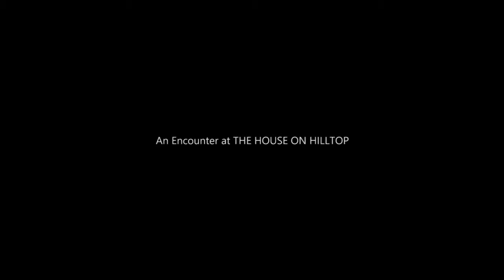Most Frightening Ghostly Shadow Caught On Camera | Real Ghost Videos 2015 | Haunted Scary Videos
Is Dead Chiller New Channel. In Ec Police Graphics Channel And We We Strive To Produce Unique Products For The Cinema, Music Videos, Advertisements, Corporate Videos, Freelance Projects. Dead Chiller Is Involved In The Creation And Design Of High Quality Digital Video Products.

Top 10 Ghost Sightings Caught On Cctv Camera, Top Ghost Videos 2015, Shadow Moving Around Dog

The Top Most Creepy Spots On Earth, Most Haunted Place On Earth, The Island Of Dolls